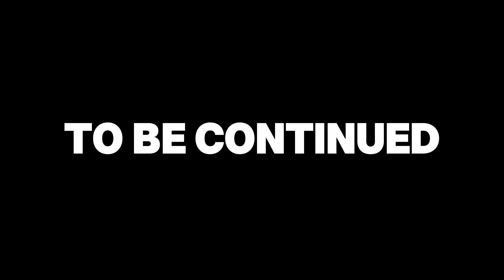￼ a little kid blows up a gas station! #2 | 2024 ￼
A little kid called Timmy hatches a plan to blow up a gas station and two people get caught up in it!